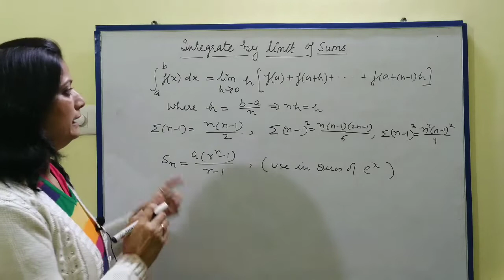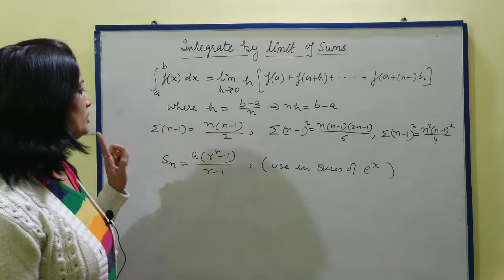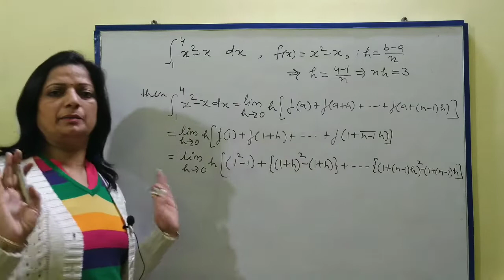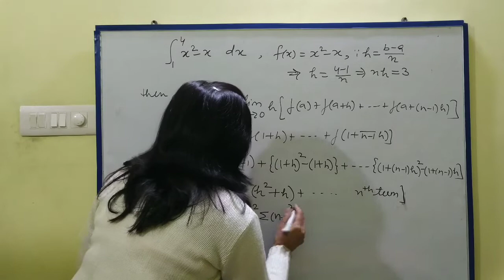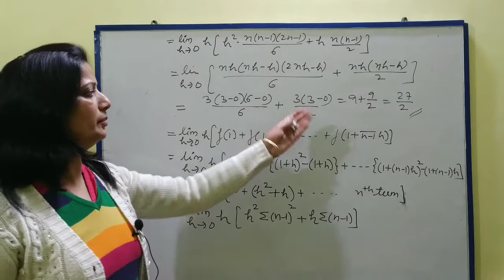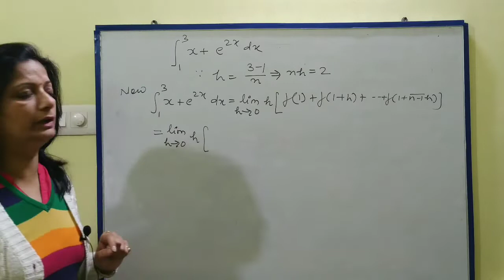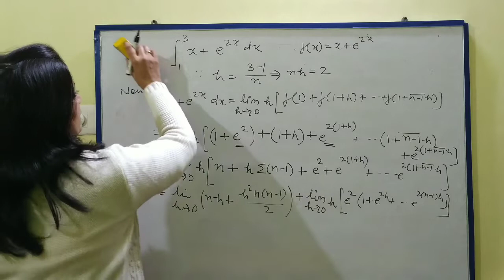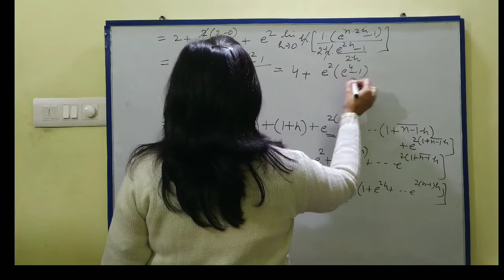Integration by limit of sums, all type questions